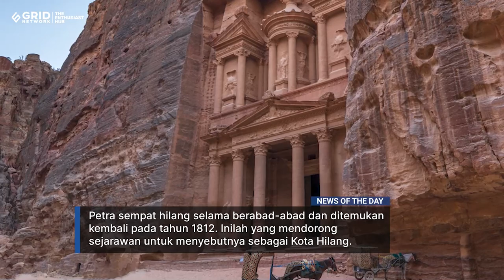Sejarah Petra di Yordania: Kota Batu Kuno, Jadi Keajaiban Dunia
Petra merupakan kota kuno bersejarah yang terletak di selatan Yordania. Kerap disebut Kota Mawar, salah satu keajaiban dunia ini pernah menjadi pusat kerajaan Arab. Tepatnya, kala zaman Helenistik dan Romawi.

Petra sempat hilang selama berabad-abad dan ditemukan kembali pada tahun 1812. Inilah yang mendorong sejarawan untuk menyebutnya sebagai Kota Hilang. Apa yang spesial dari keajaiban arkeologi kuno yang berasal dari abad ke-4 Sebelum Masehi itu?